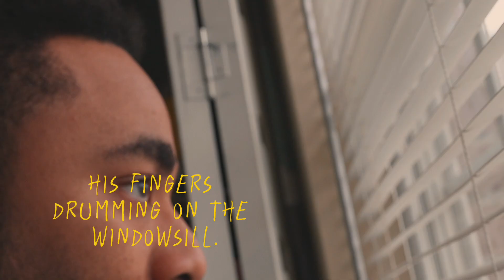“No Mail Today: A 30-Second Twist You Won’t See Coming!youtube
What happens when you eagerly check your window, only to find… nothing? ‘No Mail Today’ is a short, suspenseful video with an unexpected twist. Don’t blink—you might miss the surprise!